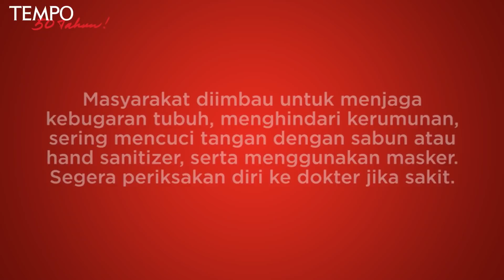Ngobrol Bareng Rocky Gerung Soal Sengkarut Lahan Sentul | Ngobrol Redaksi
TEMPO.CO - Sengkarut lahan Rocky Gerung dengan PT Sentul City hingga kini masih berlanjut. Kedua pihak masih mengklaim tanah yang ada di Desa Bojong Koneng, Babakan Madang sebagai lahan miliknya.

Rocky Gerung lewat kuasa hukumnya Haris Azhar menyebut alas hukum penguasaan tanah Rocky Gerung sudah kuat. Meski surat tanah garapan, tak berarti kepemilikan lahan oleh aktivis tersebut lemah. Haris menyebut di Indonesia yang diakuai sebagai hak itu adalah hak milik, HGB dan HGU.
Rocky pun menyebut ia hanya satu dari 6.000 orang yang rumahnya terancam digusur di kawasan itu.

Bagaimana cerita sengkarut ini dari versi Rocky Gerung? Apa langkah yang akan dilakukan Rocky untuk menghadapi PT Sentul City? Simak tayangan berikut ini..